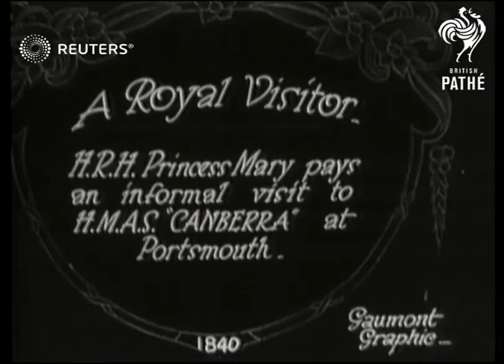ROYALTY: Princess Mary visits HMAS Canberra (1928)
Video Roll Title: Princess Mary visits the 'Canberra': Princess mary visit on H.M. A.S. Camberra

Full Description:

SLATE INFORMATION EDITED BY ADMIRAL OF THE FLEET EARL JELLICOE -

ENGLAND: Hampshire: Portsmouth

EXT
Close Admiral of the Fleet John Rushworth Jellicoe, 1st Earl Jellicoe, GCB, OM, GCVO.

SLATE INFORMATION - A ROYAL VISITOR -

ENGLAND: Hampshire: Portsmouth

EXT
Her Royal Highness Princess Mary boards HMAS Canberra / Led onboard /Australian sailors marching / Princess Mary watching / Princess at centre of photocall with the officers of HMAS Canberra / Wide HMAS Canberra
Background: Video Roll Title: Princess Mary visits the 'Canberra': Princess mary visit on H.M. A.S. Camberra